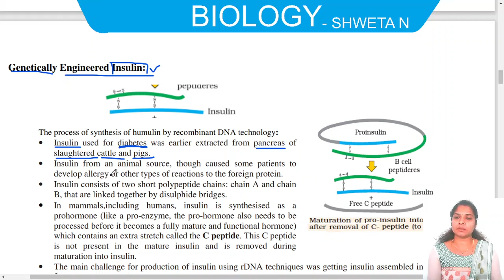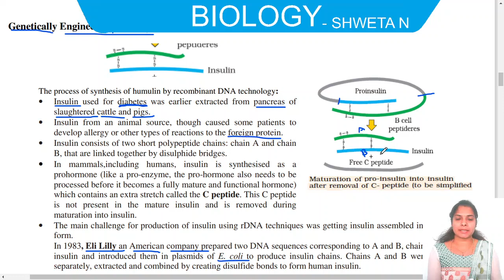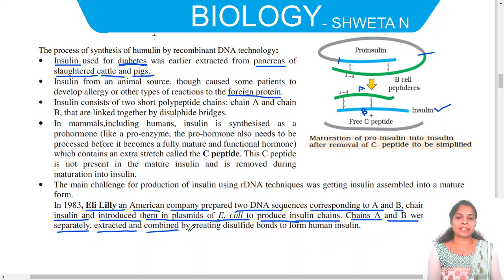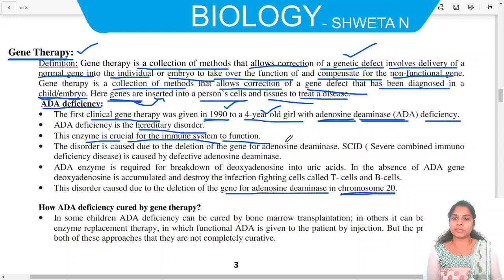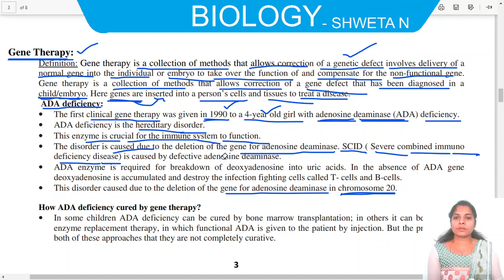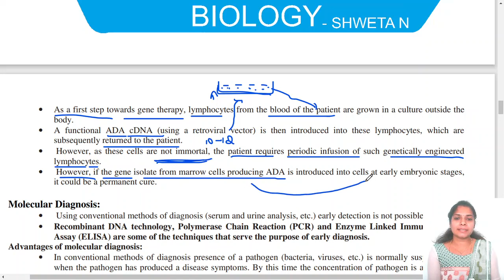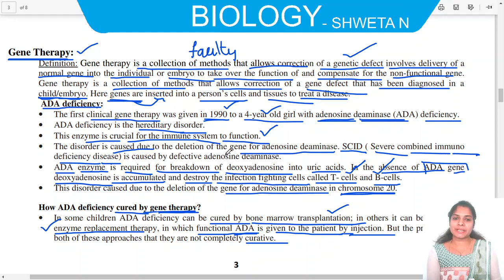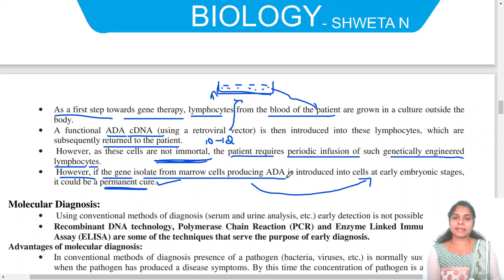II PU Chapter 12: Biotechnology and its applications- "Gene therapy"